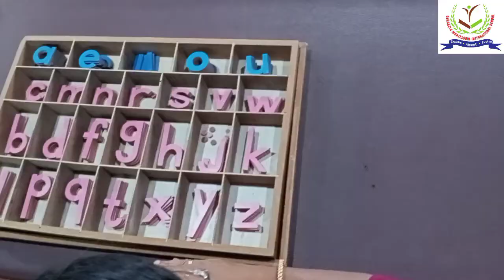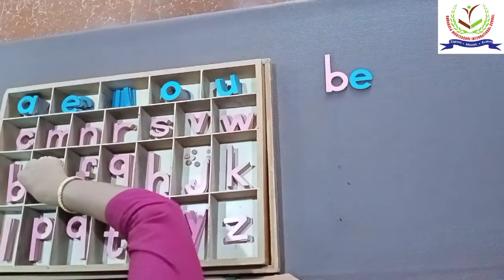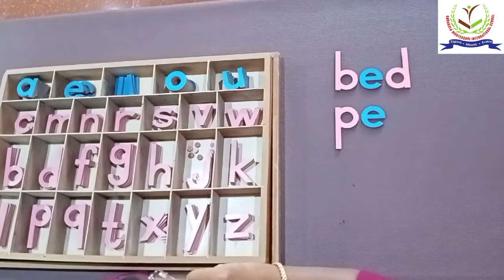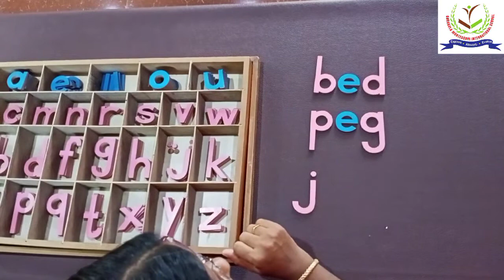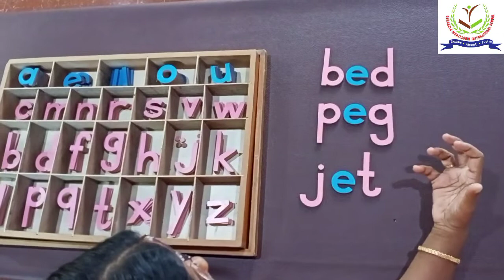Montessori Language - LMA Box with 'e' sound words.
Word building Exercise -2 using LMA Box in Montessori Environment.